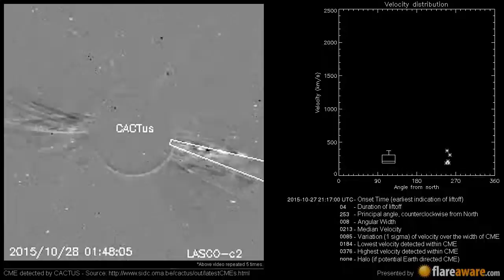A Non Earth directed CME at 2015-10-27 21:17:00 UTC